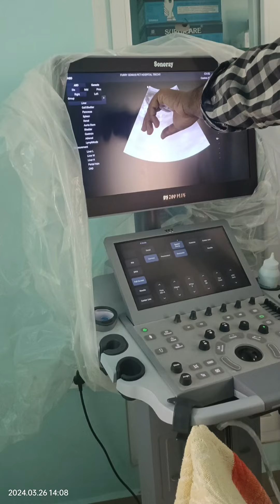வேகமா அலட்சியமா இடிச்சிட்டு கடந்து போய்டறாங்க. இந்த ஜீவன் எவ்ளோ கஷ்டப்படுது 😭😭